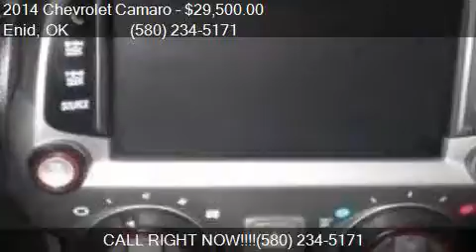2014 Chevrolet Camaro SS 2dr Coupe w/2SS for sale in Enid, O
This 2014 Chevrolet Camaro SS 2dr Coupe w/2SS is for sale in Enid, OK 73703 at Northcutt Chevrolet Buick.

Engine: 6.2L V8
Transmission: Automatic 6-Speed
Color: Summit White
Mileage: 19426
Contact Northcutt Chevrolet Buick 3201 W OWEN K GARRIOTT RD Enid, OK 73703 to test drive this 2014 Chevrolet Camaro SS 2dr Coupe w/2SS today.